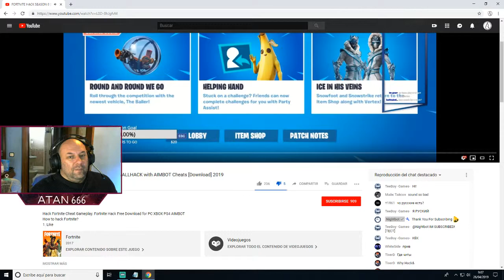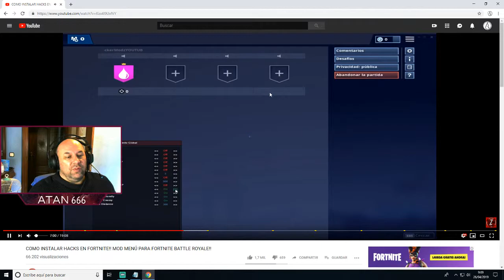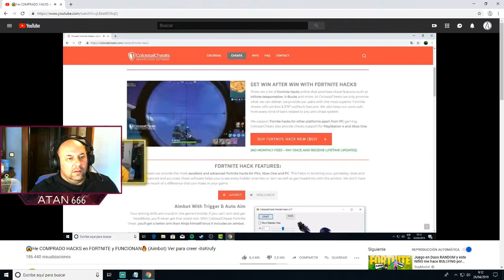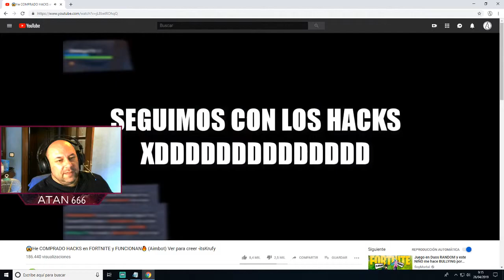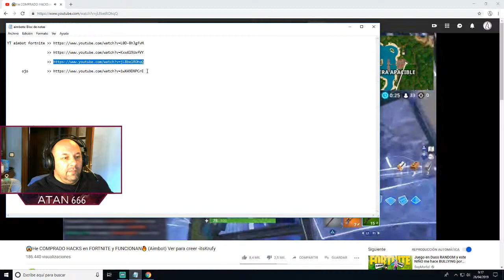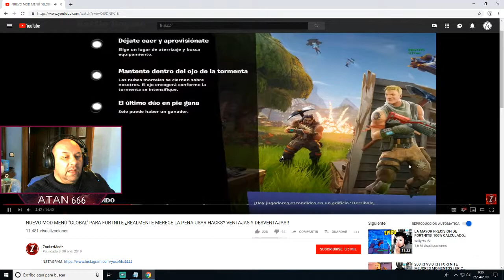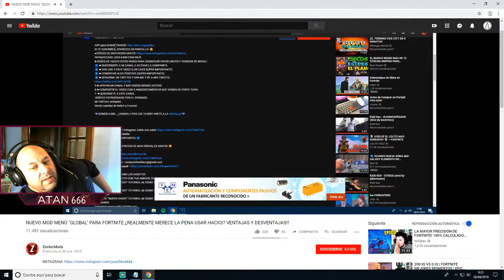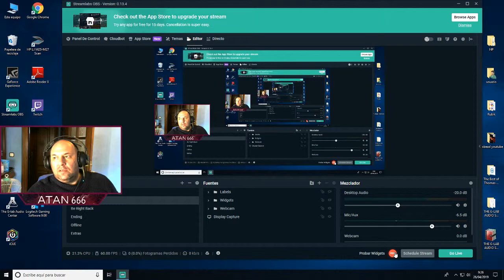Смъртта на Fortnite-Aimbot/Hack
Fortnite няма antihack, така че има много идиоти